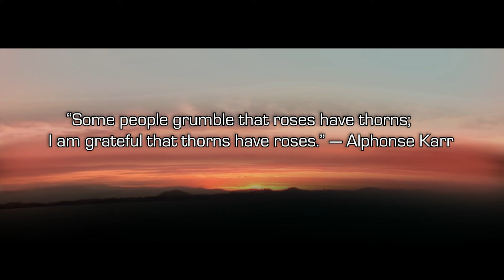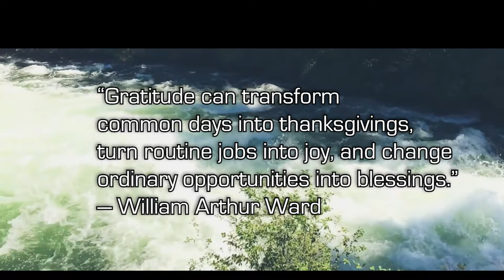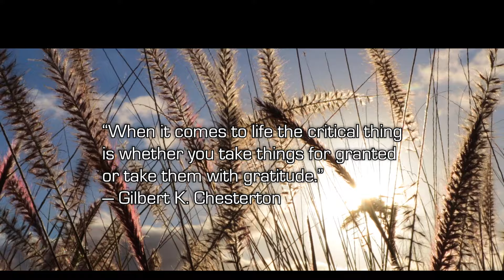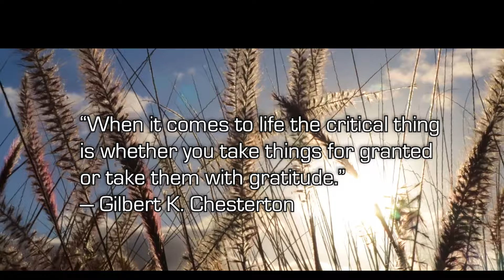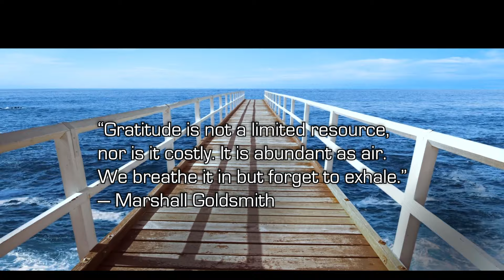5-Minute Guided Gratitude Meditation by Felix New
Written, Recorded, Edited, Mixed and Mastered by Felix New.